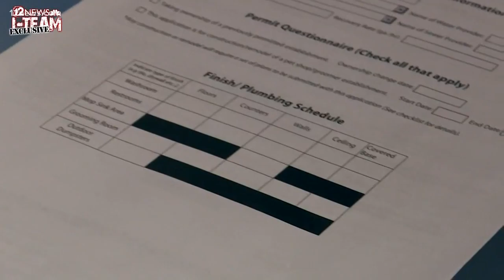Keeping your dog safe at the groomer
Pets are family, and getting your pet groomed should be a good thing. But that's not always the case. We give you some tips on how to keep your pets safe at the groomers.